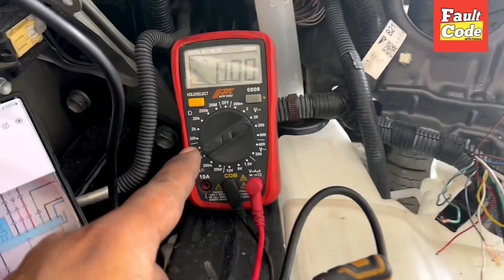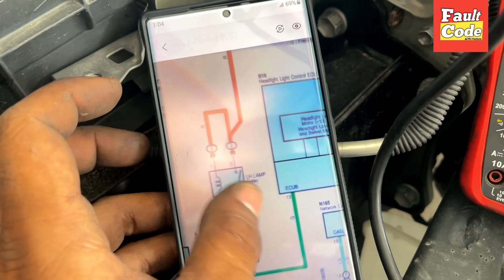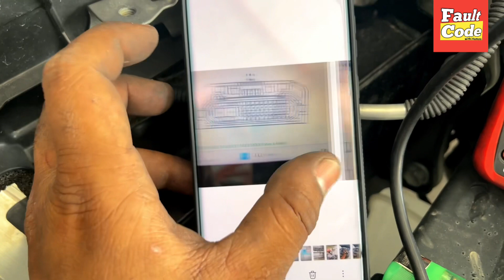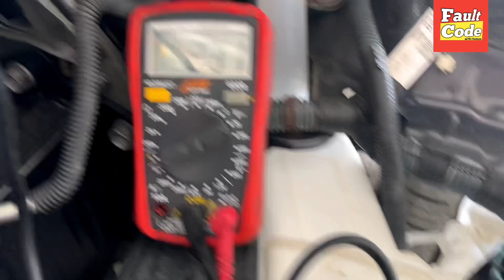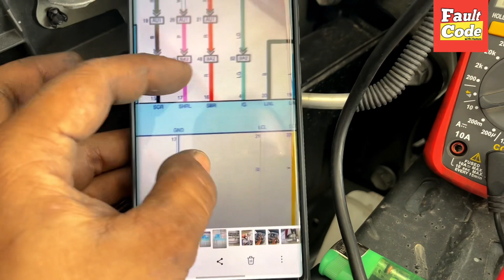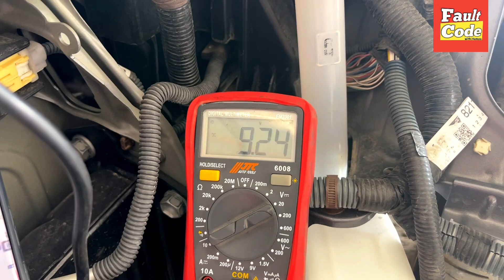How To Repair CanH & CanL wiring || Complete Guide CANL&H Wiring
Hi Friends I Hope Are you fine I this video I show you how to fix CAN Wiring CanL & CanH Wiring information